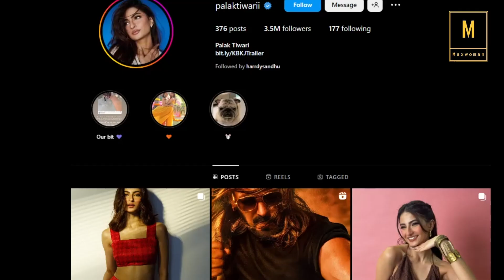Shweta Tiwari ची मुलगी Palak Tiwari चे ग्लॅमरस फोटोशूट